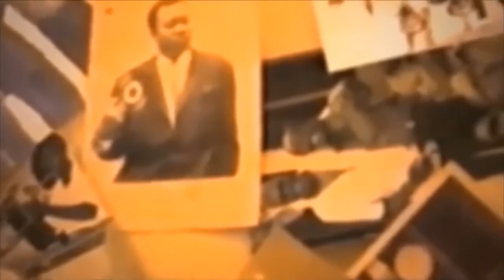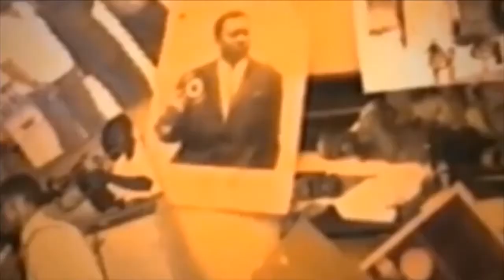affaire ya censure na RDC epesi trouble entre ba musicien congolais na gouvernement boyoka